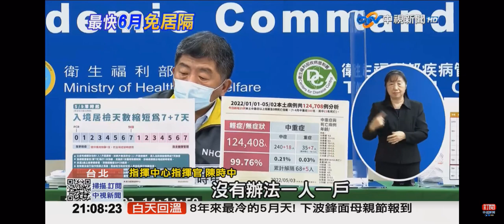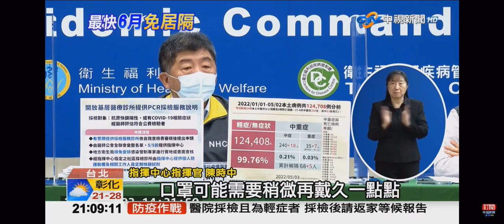2022-05-03中視2100整點新聞-最快六月＂全面免居隔＂?! 入境檢疫＂5/9縮為7+7＂